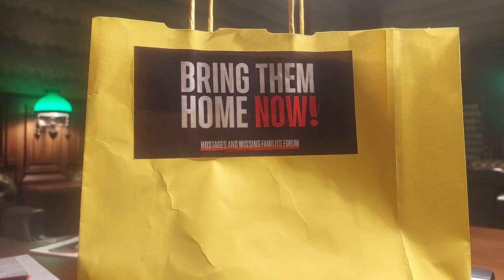Bring them home now! Il dramma degli ostaggi di Hamas, intervista a Simonetta Matone